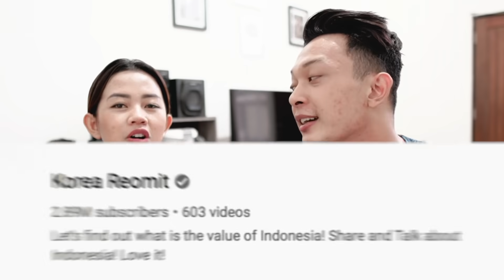BIKIN MIE KOREA VERSI INDONESIA | GA NYANGKA RASANYA BEGINI !!!